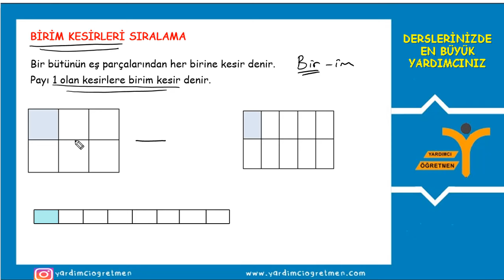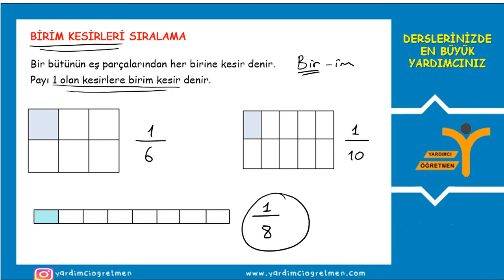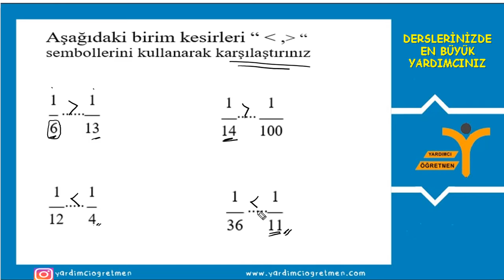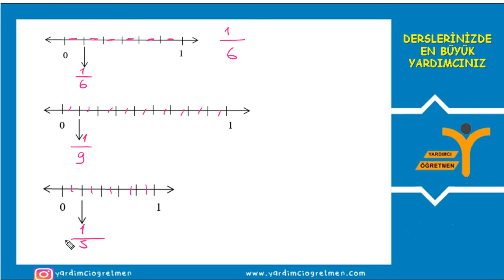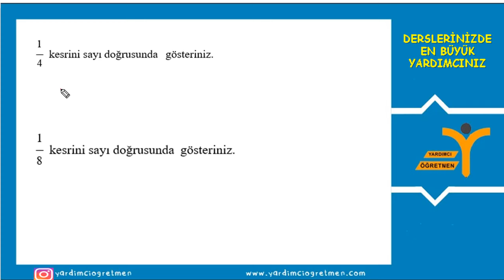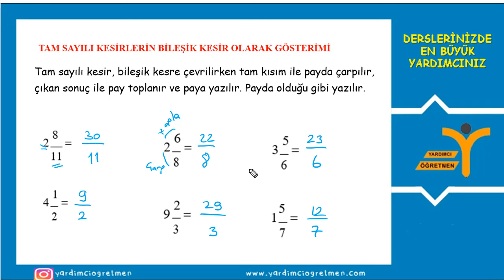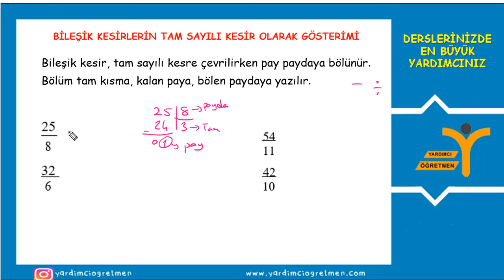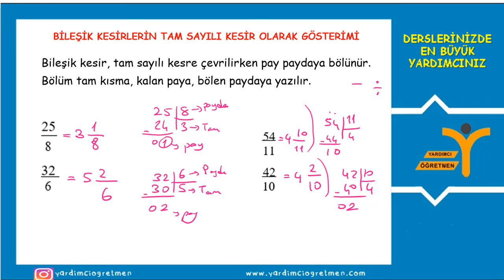5.Sınıf Matematik Kesirler 1-Yardımcı Öğretmen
Yardımcı Öğretmen Kanalı nda 5.Sınıflar Matematik Dersi '' 5.Sınıf Matematik Kesirler 1” yazılıhazırlık videoları yardımcıöğretmen kanalında ele alınmıştır. Matematik Ders ini daha iyi anlamak için videolarımızı izlemeyi, beğenmeyi, yorum yapmayı ve paylaşarak destek olmayı unutmayın.

Yardımcı Öğretmen Kanalı mızdaki videoları izleyerek derslerinizde başarılı olabilir, konularınızı en iyi şekilde tekrar ederek pekiştirebilirsiniz. Kanalımızın amacı öğrencilerin ders tekrarlarına destek olmak, sınavlarda başarılı olmalarına katkıda bulunmak ve bunlardan ücretsiz olarak faydalanmalarını sağlamaktır. Merkezi  sınav larda, bursluluk sınav larıda, LGS, TYT ve YGS ‘de en büyük destekçiniz olacaktır. Kanalımız ders videolarını tamamladıktan sonra ders çalışma yöntemleri, anne baba eğitimleri ve mutlu aile mutlu ebeveyn üzerine çalışmaları ile yayın hayatına devam edecektir. Yardımcı Öğretmen size her konuda yardımcı olmaya çalışmaya devam edecektir.